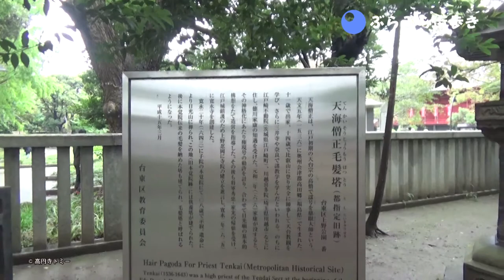上野公園古墳山を経由